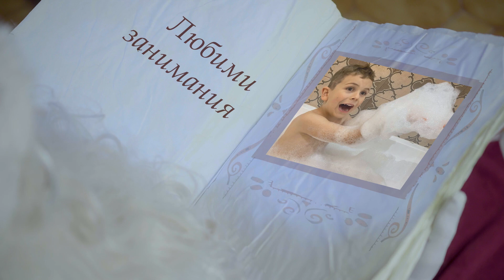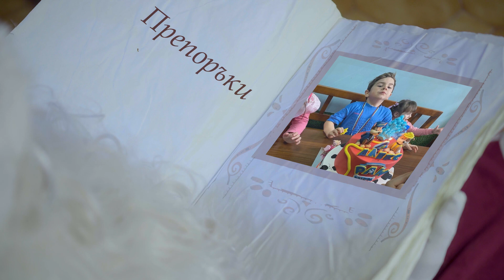От Дядо Коледа за АЛЕКС